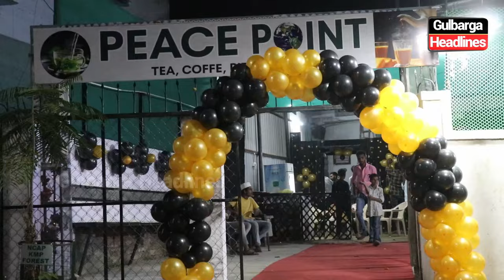Inauguration of Peace point Opp Akber Hussaini School, near Half Gumbad, Sangtrashwadi Cross.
Inauguration of Peace point located Opposite Akber Hussaini School, near Half Gumbad, Sangtrashwadi Cross, Gulbarga.